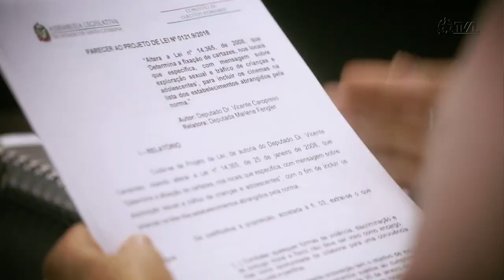Comissão de Trabalho - 18/08/21